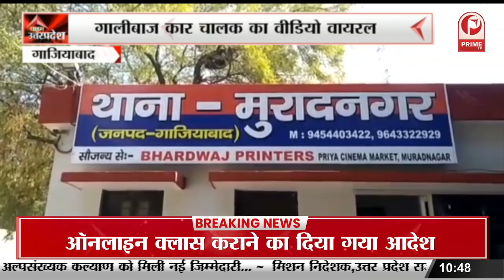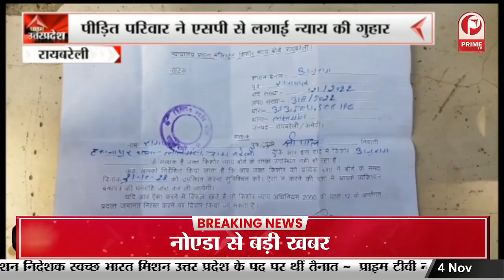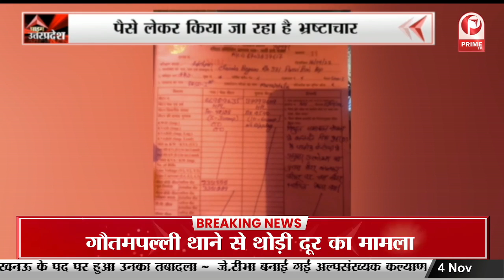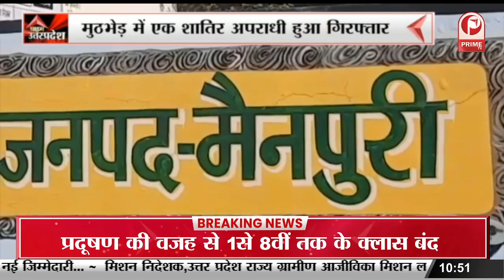Kanpur Dehat: Deputy Cm केशव प्रसाद मौर्य योग वेदांत संत सम्मेलन में हुए शामिल || Prime Tv